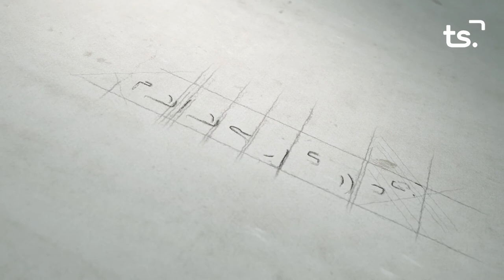LA ENTREVISTA DAVID GONZALEZ 2021 05 04